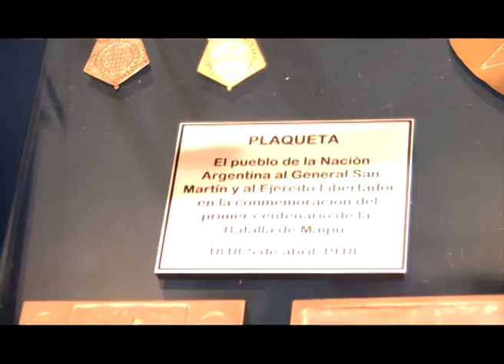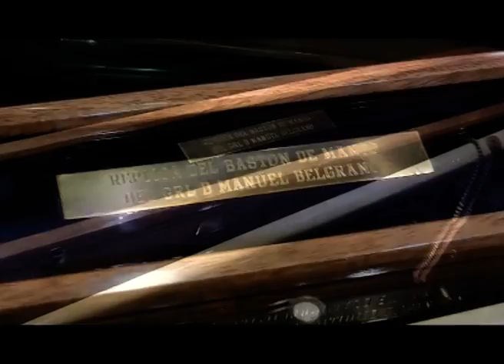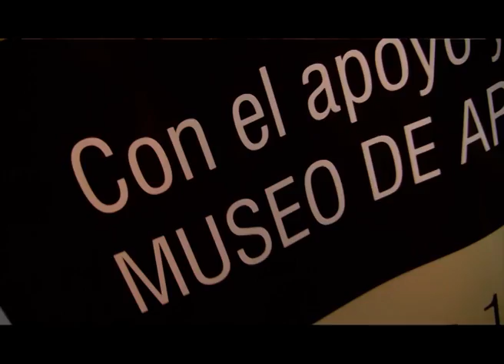Presentación Expocuchilleria desde el Museo de Armas de la Nación